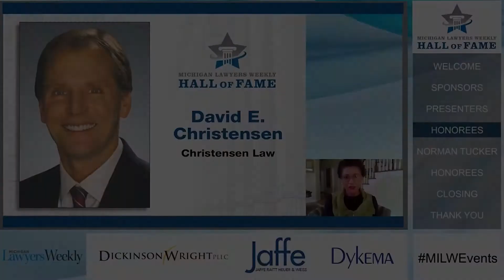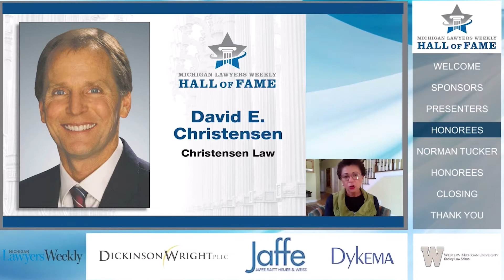Dave Christensen - Induction to 2021 Hall of Fame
Founder Dave Christensen was recently named to the 2021 Hall of Fame for distinguished attorneys with careers of 30+ years in Michigan. As he was out of town at the time, the team at CLAW got together to celebrate his award and toast his career with "Flat Dave."